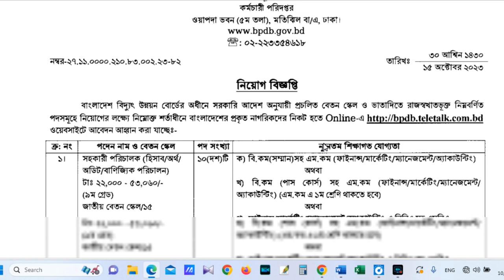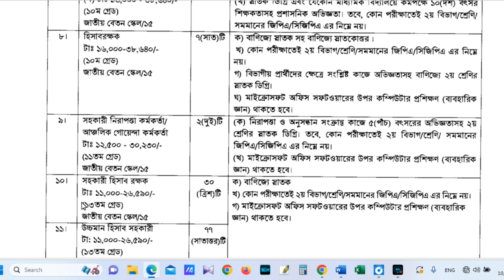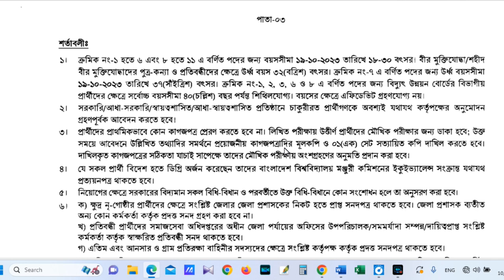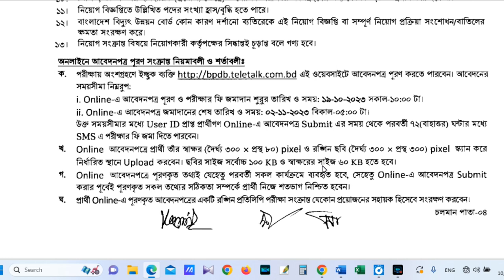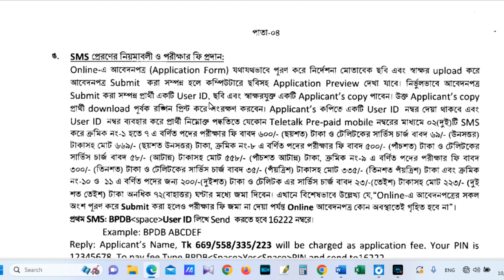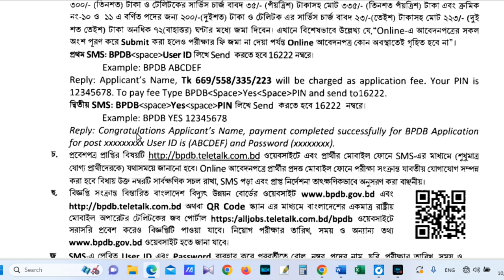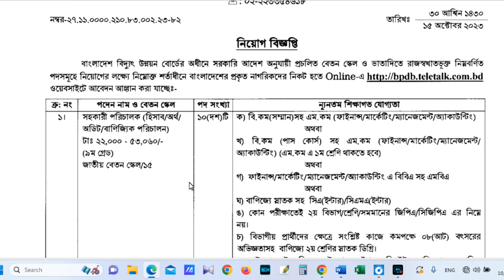Bangladesh power development board job circular 2023 bangla | BPDB Job circular 2023 |Bd solution 24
Bangladesh power development board job circular 2023 bangla. Bangladesh power development board. Bangladesh rural electrification board job circular 2023.Bpdb job circular 2023.